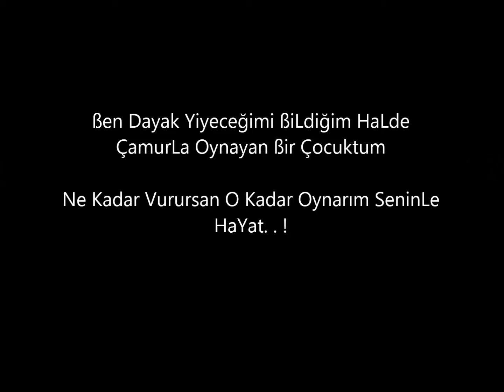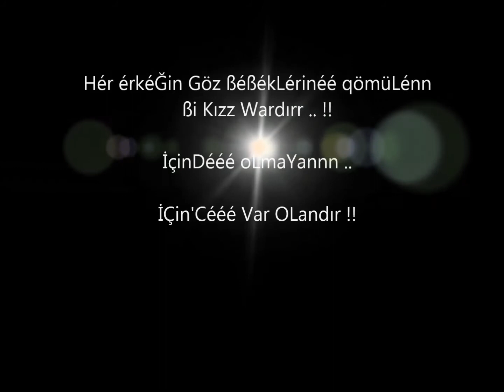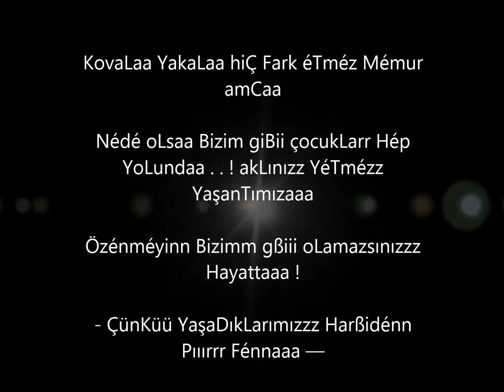murat kayalı Ya Biz Ya Yar Dediler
UNUTULANLAR, UNUTANLARI ,ASLA, AFFETMEZLER